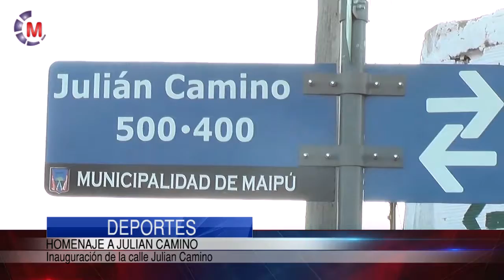DEPORTES | Inauguración calle Julián Camino.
En un emotivo acto realizado en la puerta del Estadio Alberto "Beto" Camino, el viernes 23 se inauguró la calle Julian Camino, una iniciativa surgida en el Concejo Deliberante y llevada a cabo por el Municipio de Maipú junto a la Liga Maipuense de Fútbol.